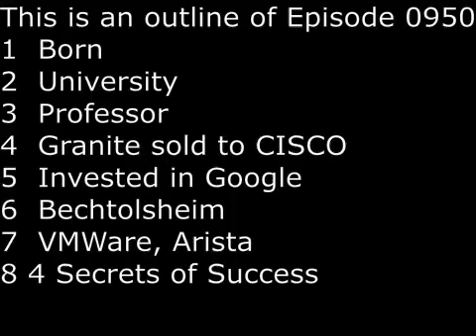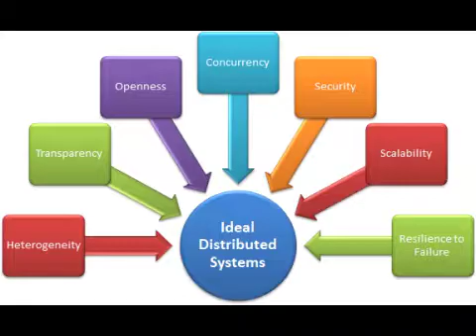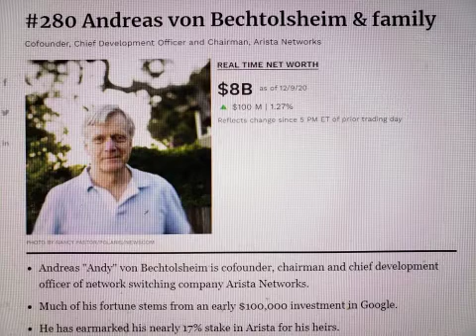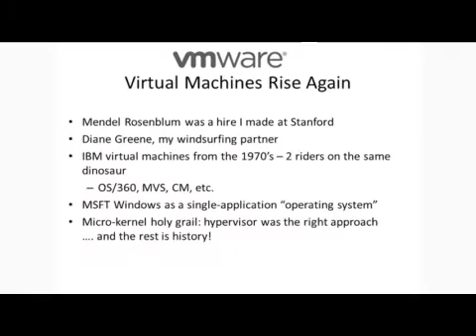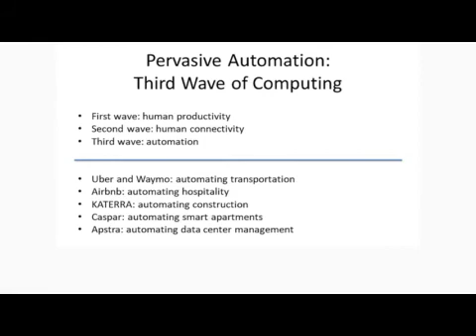SecretsSelfmadeBillionaires 0950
David Cheriton is the richest professor billionaire in the world with a net worth of $8.2 Billion.  A Canadian citizen, he graduated from University of Waterloo before becoming professor at Stanford University at age 30.  His specialty is distributed system.  At Stanford , he found his most important business partner, the German Andy Bechtolsheim.  He co-founded Granite System with Bechtolsheim in 1995 and a year later sold it to CISCO for $220 Million.  Flushed with cash, in 1998, he made his most famous investment, he wrote a check of $100,000 to the Google founders, twice the amount of money the Google founders asked for.  Bechtolsheim also invested $100,000 in Google.  Today, the Google investment is the bulk of his fortune. In 1998, he made another important investment in Diane Green and VMWare, to be followed by 20 other tech startups.  Arista is one of his other famous investments.  How he views the world, he sees 3 waves of computing. First wave is human productivity, e.g. spreadsheet.  Second wave is human connectivity, e.g. email and internet.  Now we are in the third wave, which is human automation.